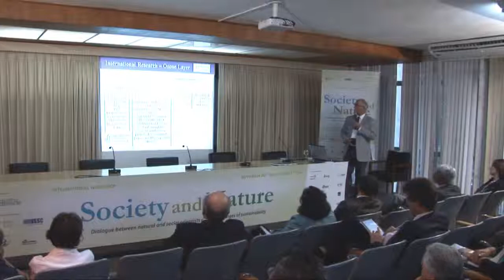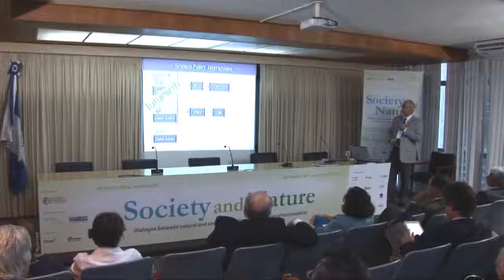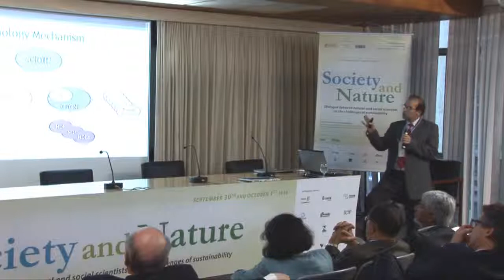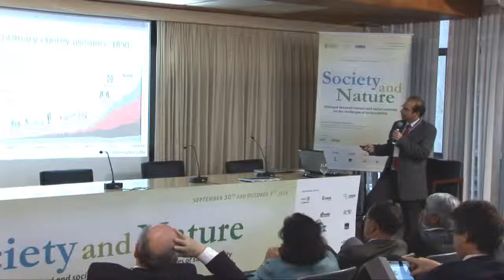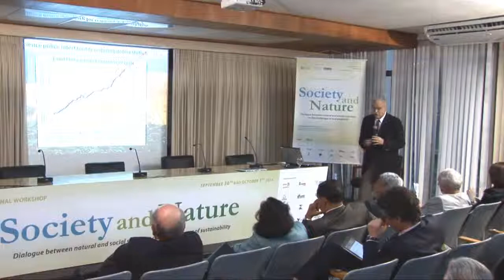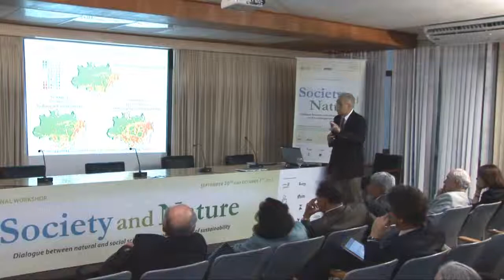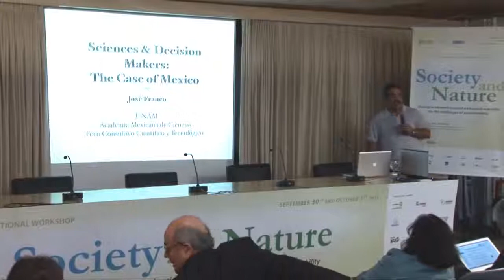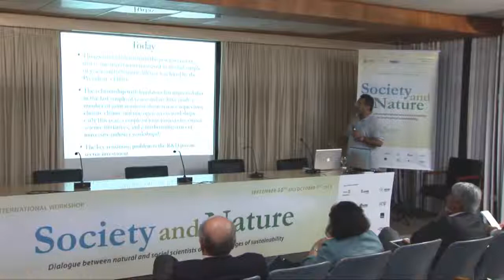ABC - Society and Nature - 2014 | Science for Policy: a Dialogue with Decision Makers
A Academia Brasileira de Ciências (ABC) realizou do dia 30 de setembro a 1º de outubro, o Seminário Internacional Sociedade e Natureza, em sua sede no Rio de Janeiro. O encontro inédito teve o objetivo de promover o diálogo entre os cientistas das áreas sociais e naturais, transpondo fronteiras para se chegar a novas soluções que conciliem opções sustentáveis de crescimento econômico, por um lado, e a identificação de estratégias mais eficazes para reduzir a pobreza e as desigualdades sociais, por outro.